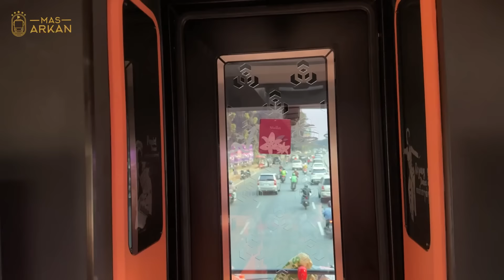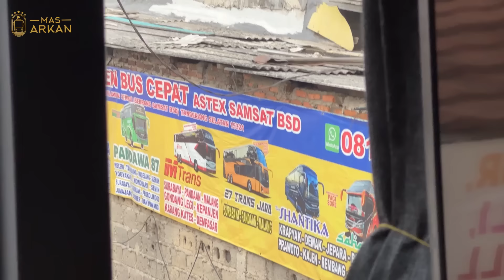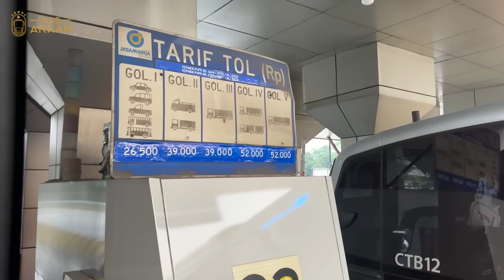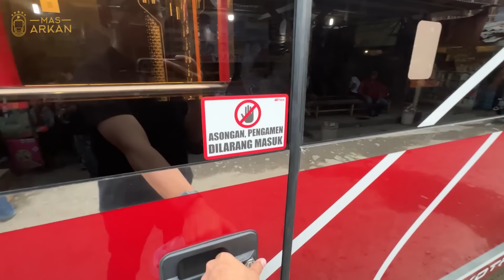GAK BIASANYA, HAMPIR 16 JAM BARU SAMPAI. ADA APA YAA⁉️ Trip Jakarta - Malang with MTrans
Kembali melanjutkan perjalanan bersama Bus MTrans dari Terminal Poris Plawad Tangerang menuju ke Malang, Jawa Timur.

PO. MTrans
Rute : Poris - Jakarta - Surabaya - Malang
Tarif : 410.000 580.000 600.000 (Tergantung Kelas)
Fasilitas : Buanyak sekali
Berangkat : Poris 16:00
Lama perjalanan : Normalnya 12-14 Jam
Powered by Volvo B11R
Body by Tentrem Avante D2